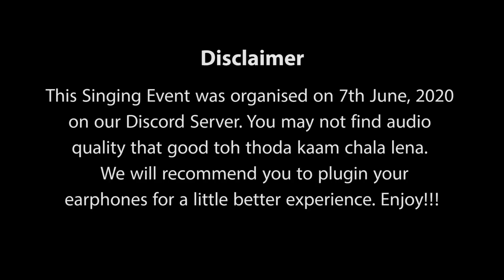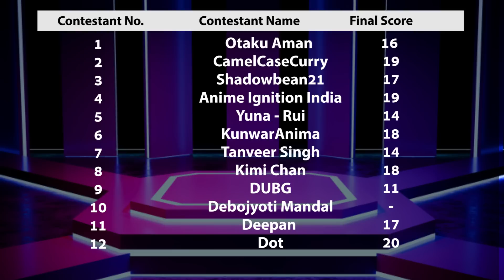ANIME TM's Discord Singing Event - Part 1